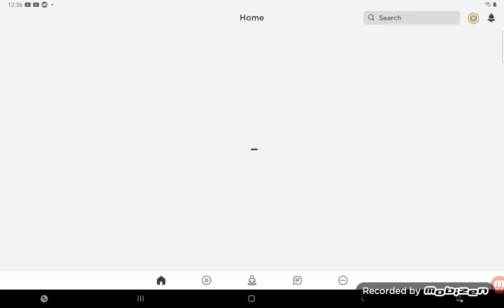my adopt me game and my other ones on roblox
adopt me and my other game